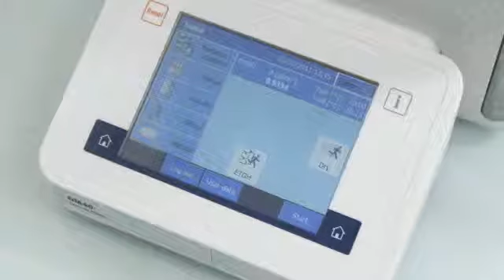Rozwiązania One Click™ dotyczące ważenia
Odkryj rozwiązania One Click™ nowej generacji w zakresie ważenia - proste, bezpieczne i szybkie. Roztwory wzorcowe, strata po suszeniu, analiza sitowa.